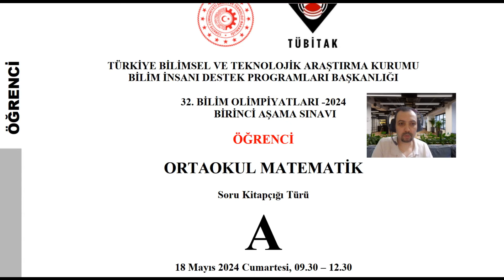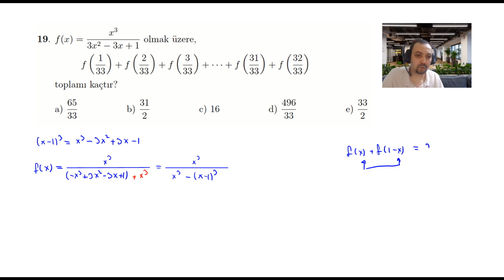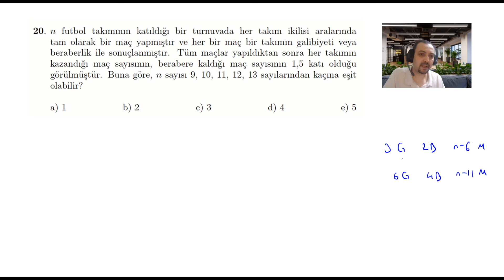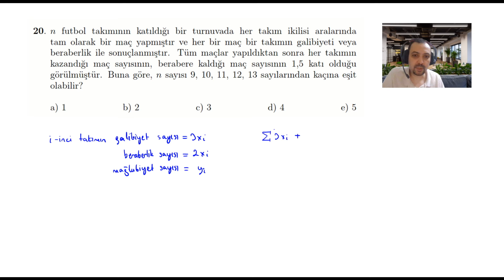2024 Tübitak Ortaokul Matematik Olimpiyatı Pr 17-20 Çözümleri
Bu videoda 2024 Tübitak Ortaokul Matematik Olimpiyatı'ndan problem 17-20 in çözümlerini sunuyoruz.

17. Geometri
18. Sayılar Teorisi
19. Analiz-Cebir
20. Sonlu Matematik

alanlarına ait problemlerdir.